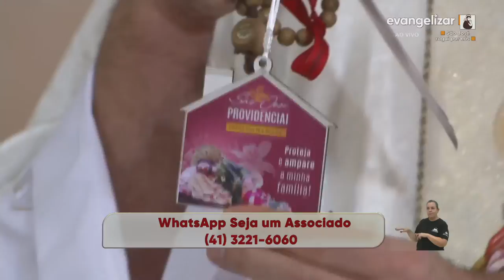Santa Missa em honra a São José AO VIVO | PADRE REGINALDO MANZOTTI | 19.03.2021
Diariamente você acompanha, aqui pelo canal, a Santa Missa celebrada no Santuário Nossa Senhora de Guadalupe, em Curitiba. Um momento especial de encontro com Deus na Eucaristia. Hoje celebrando o dia de São José, esposo da mãe de Deus.

TRANSMISSÃO AO VIVO DE PADRE REGINALDO MANZOTTI

Santa Missa 19/03/2021